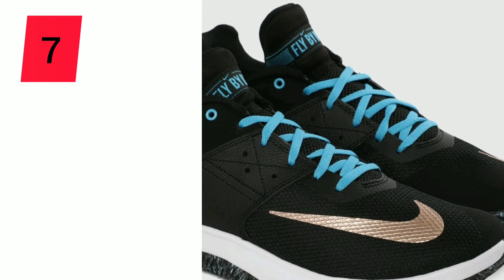Latest nike shoes collection under 3000 rs in myntra.com